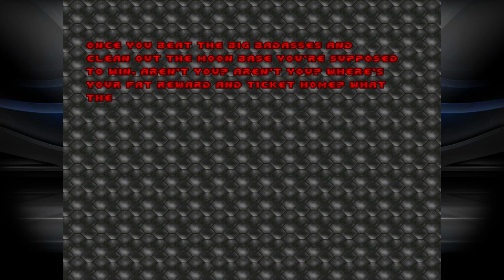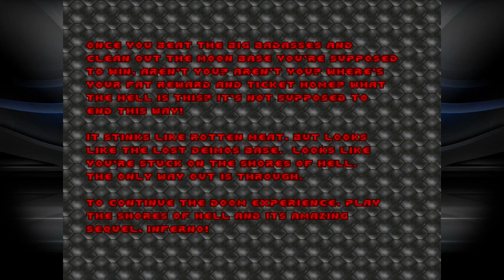Basement Quality - The Ultimate Doom: Knee-Deep in the Dead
Pat, Taha, and Nathan shoot the Cyberdemon until it dies

Gay porn is easy to find when Jack Thompson sends it to you.